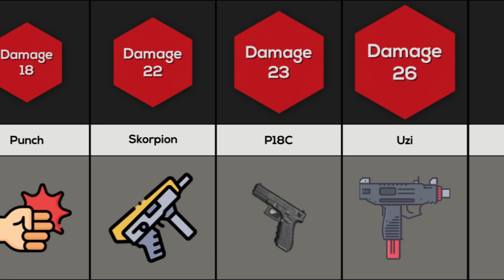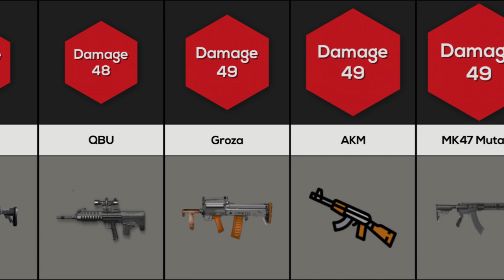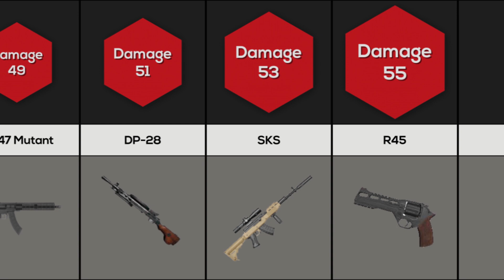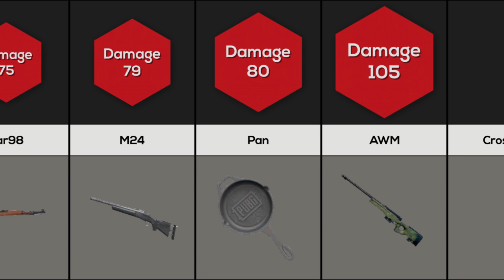Comparison | PUBG Guns Damage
PlayerUnknown's Battlegrounds (PUBG) is an online multiplayer battle royale game developed and published by PUBG Corporation
a subsidiary of South Korean video game company Bluehole.
This Video is a ranking of PUB Weapons
by hit damage by a single bullet/round/pellet